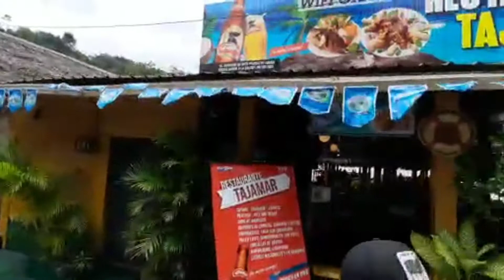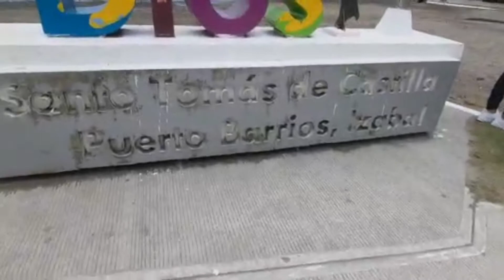PLAYA PÚBLICA SANTO TOMAS DE CASTILLA EN GUATEMALA..